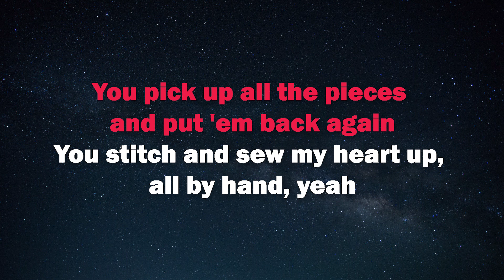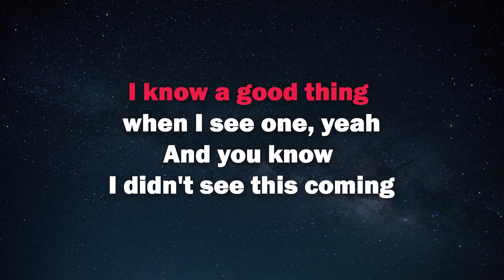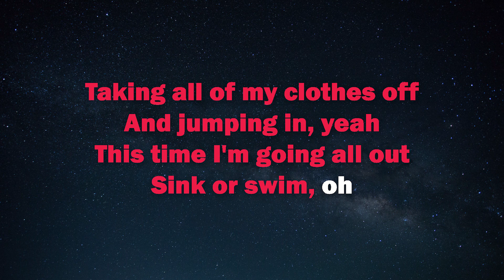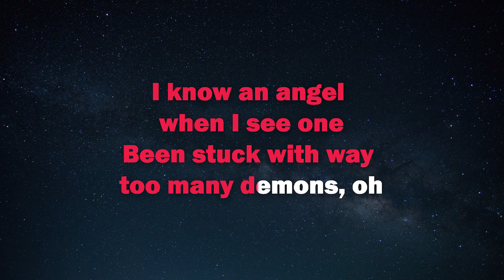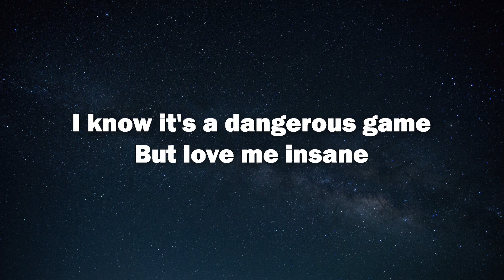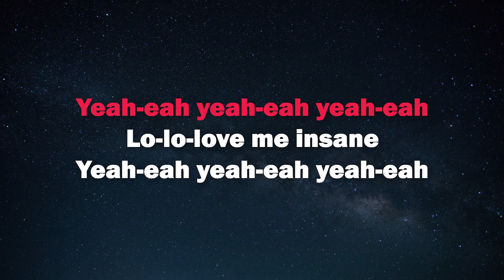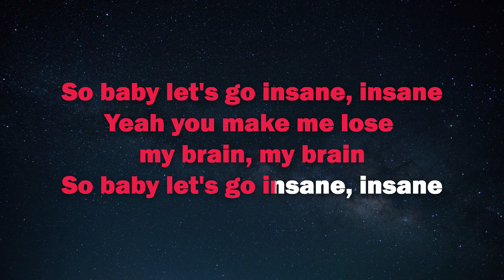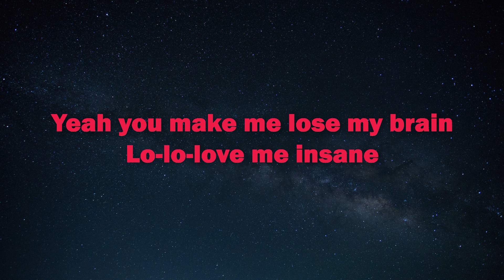Love Me Insane - Avril Lavigne [Karaoke/Instrumental]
Song: Love Me Insane
Artist: Avril Lavigne
Instrumental Cover: GoldenKeys Karaoke